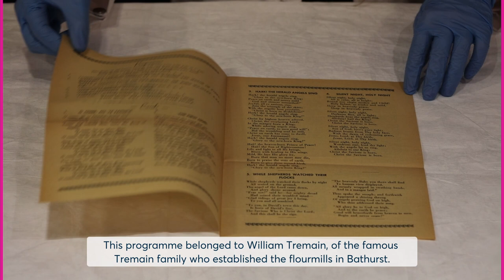Episode 24: X is for... - A-Z Things @ Parramatta (Parramatta Heritage Centre)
An annual Christian religious and cultural event celebrated around the world during the festive season!